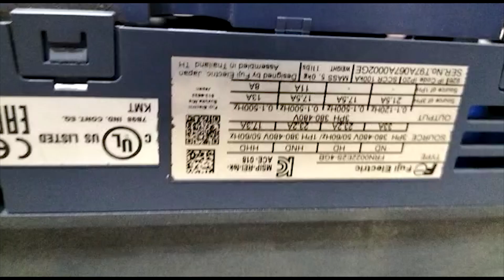Repair FUJI INVERTER FRN0022E2S-4GB | Cannot Run | JESS Technology Malaysia